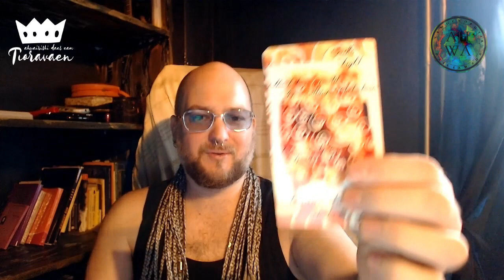Tioravaen ahwairishi daes eam #23 - Výklad karet v andělských energiích (NADČASOVÝ VÝKLAD)